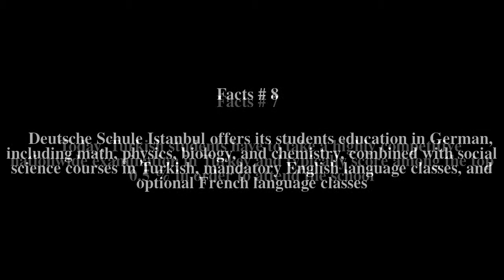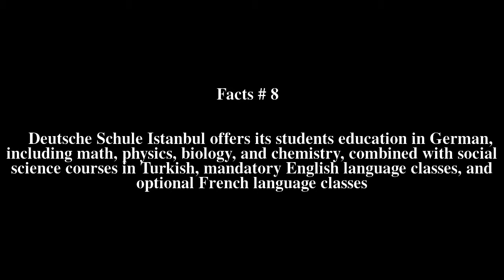Deutsche Schule Istanbul Top # 11 Facts